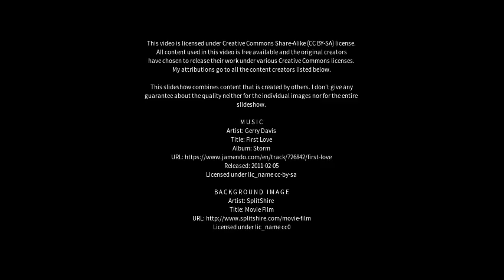Best places to visit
Best places to visit - Prince Henry Heights (Australia) Best places to visit - Slideshows from all over the world - City trips, nature pictures, etc.